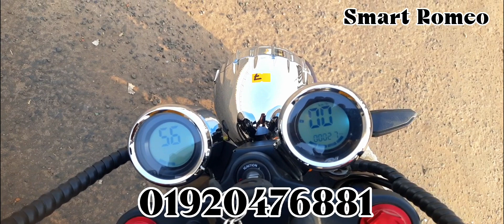স্মার্ট রোমিও,তারুণ্যের পছন্দ, তারুণ্যের অহংকার, এক অসাধারণ ইলেকট্রিক বাইক।